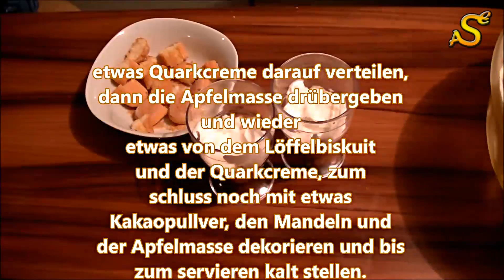Rezept / Rezepte: Bratapfeltiramisu | Christmas | Weihnachten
Zutaten:

4 Äpfel, 1 Tasse Kaffe (oder Expresso, Amaretto), 2Tl. Lebkuchengewürz, 40g Zucker, 100g gehackte Mandeln , 200g Frischkäse, 400g Sahne, Löffelbiskuit, Kakaopullver, etwas Rosinen, 500g Quark

Extra information